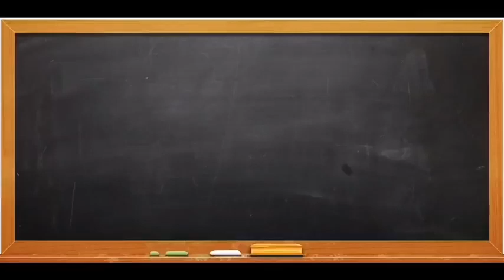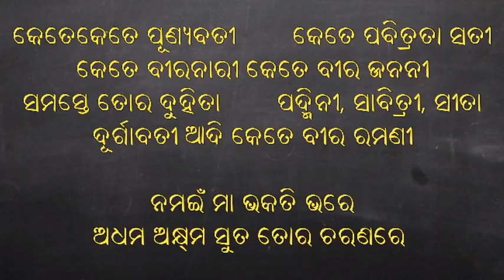ତୁ ହି ମା ଜନମ ଭୂମି,ପବିତ୍ର ଭାରତ ଭୂମି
Just sharing the vodeo